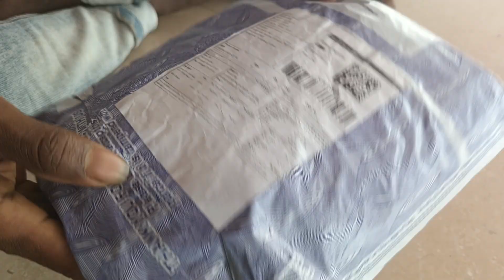UrGear Men's Solid Round Yellow Tshirts Pack 4